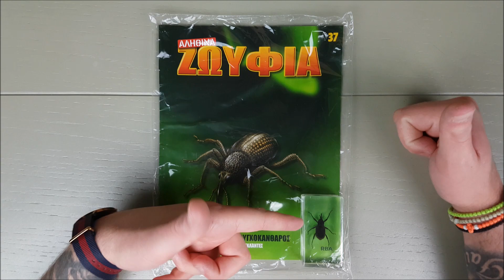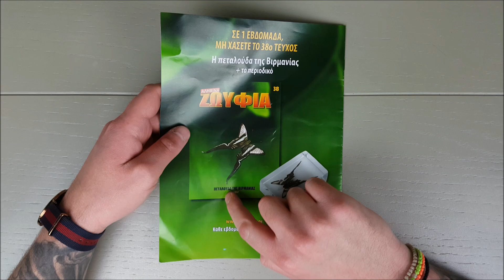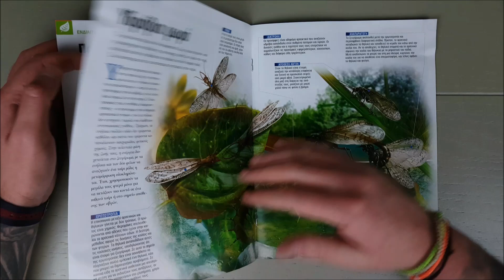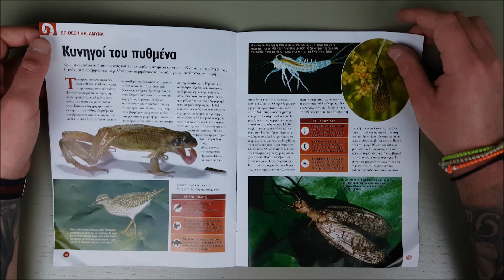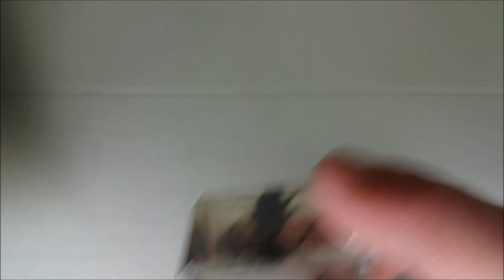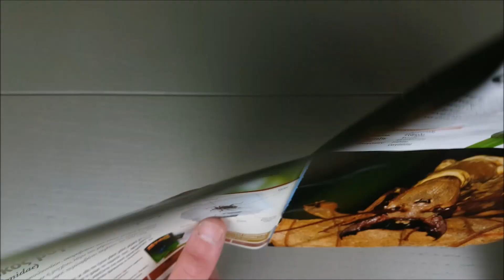ΑΛΗΘΙΝΑ ΖΩΥΦΙΑ RBA Τεύχος 37 | Τροπικός Ρυγχοκάνθαρος (Μπαγκλαντές) | Τον περίμενα καλύτερο...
Στο τριακοστό έβδομο τεύχος της συλλογής "ΑΛΗΘΙΝΑ ΖΩΥΦΙΑ" έχουμε τον τροπικό ρυγχοκάνθαρο από το Μπαγκλαντές!